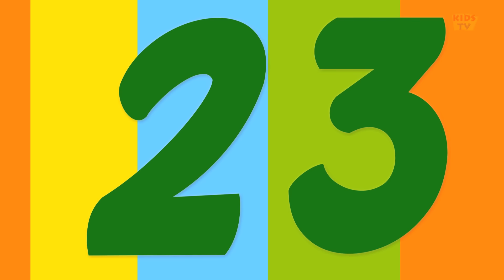One To Thirty Number Song | The Numbers Song | Videos For Children by Kids Tv